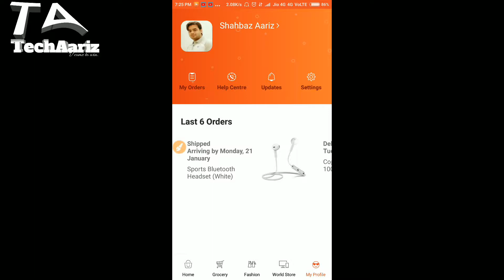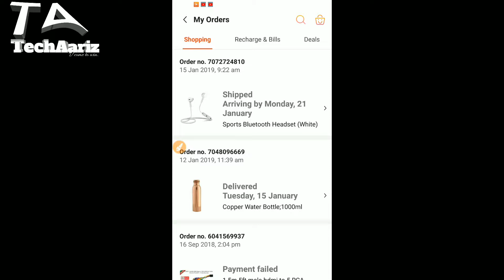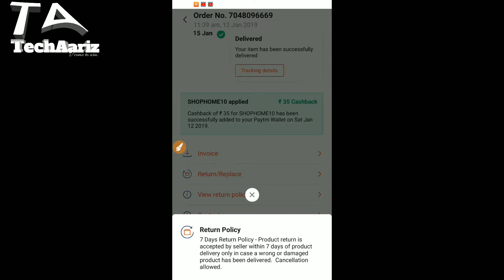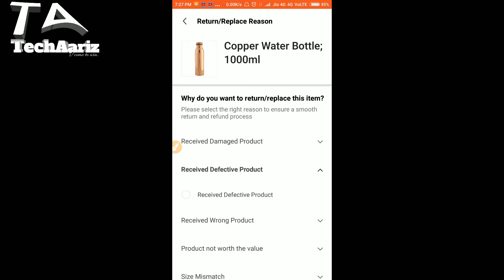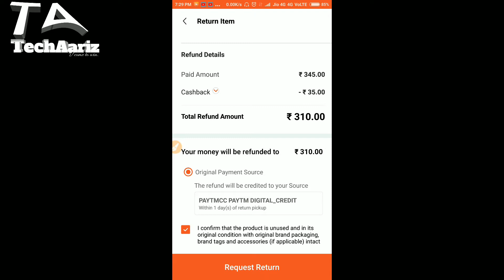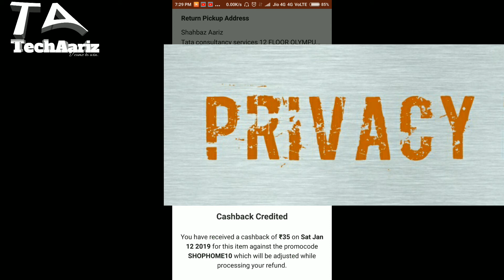How To Get Refund and Replacement On PayTm In Hindi Urdu by Tech Aariz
Heloo dosto aaj ki is vifeo mr btaya hu ki kaise apne damage products ya fir koi aur pareshani ke vajha se Refund lena chahte ho to yeh video dekho ummed krta hu ki video pasand aayi hai